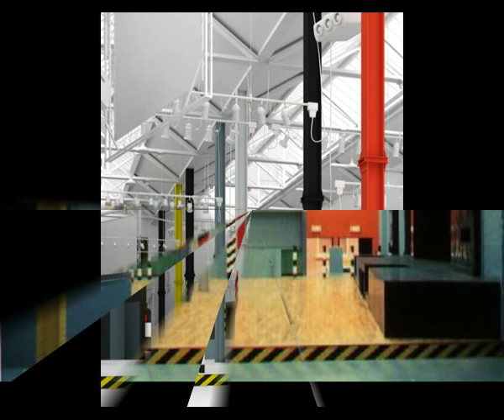Tom Wainwright - The Hacienda (1995) - Part 1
Tom Wainwright,
The Hacienda,
11-13 Whitworth Street West,
Manchester.
Recorded live at the famous club on 11th March 1995.